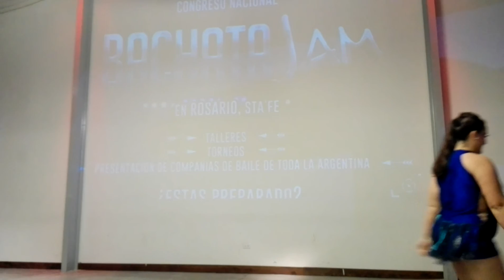Bachata Jam 2016 - Rocío Bastoni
Semifinal Nacional Solista Profesional